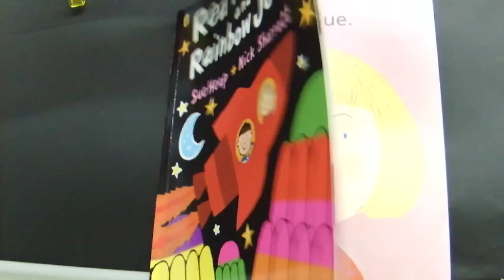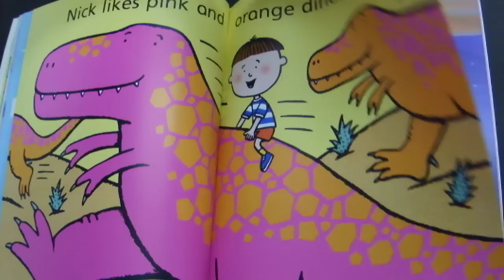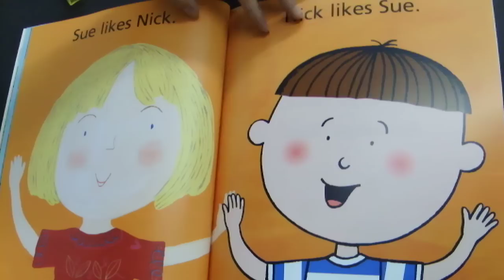Red rockets and rainbow jelly.AVI